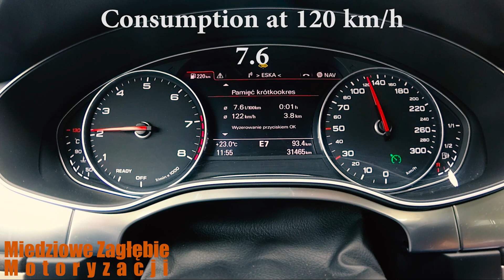2014 Audi A7 2.0 TFSI 252 HP Consumption / Zużycie Paliwa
2016 Audi A7
2.0 TFSI
252 PS/5000–6000
370 Nm/1600–4500
7 speed S-tronic gearbox
Quattro
Euro6